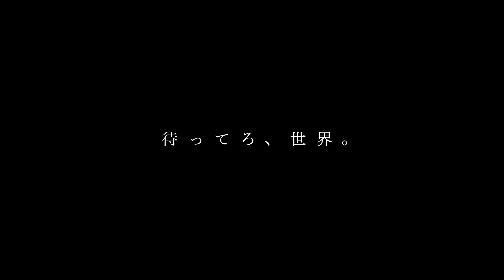EARTH FRIENDS TOKYO Z 2018-2019ONEWILL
アースフレンズ東京Z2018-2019SEASON
思いを一つに。
ONE WILL